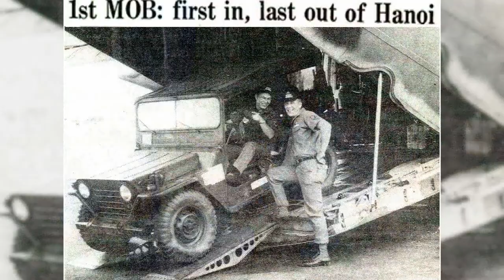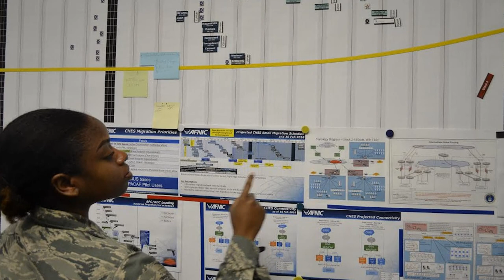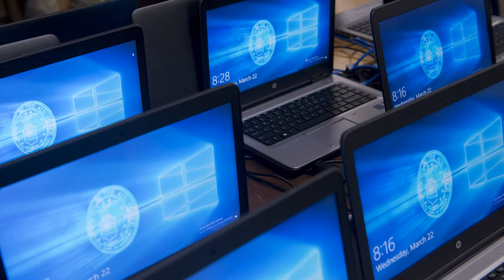75 Years of AFNIC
Air Force Network Integration Center celebrates 75 years.